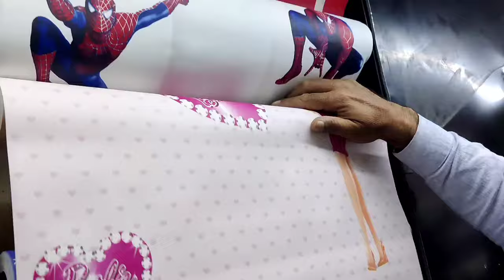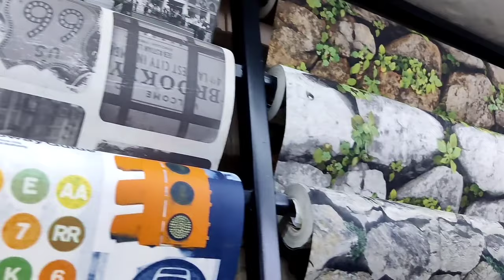wallpaper wholesale market in Kolkata|| customize 3D wallpaper || HD WALLPAPER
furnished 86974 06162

wallcoverings, wall decor items, 3d wall art, customize 3d wallpaper, acrylic wallpaper, wall panel online, wallpaper for wall decor, decor items at wholesale, 3d wallpaper wholesaler, wholesale suppliers, interior design, hindi, decoration, Kolkata, shop, architecture, design